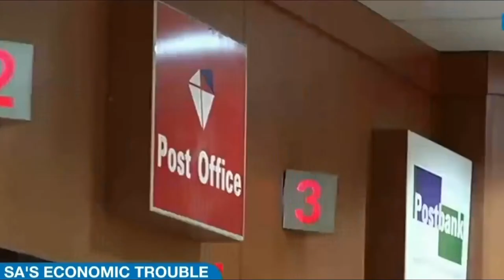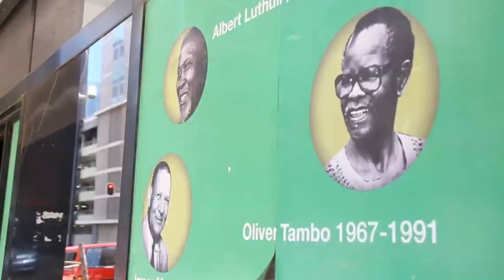Political School Episode 1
We uncover the Introduction and background of politics and discuss concepts, theories and ideologies.